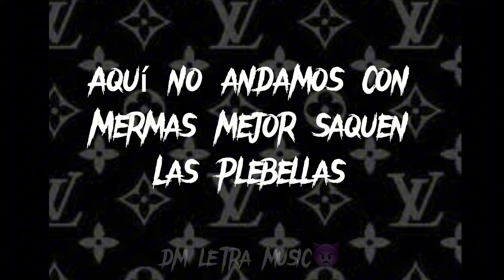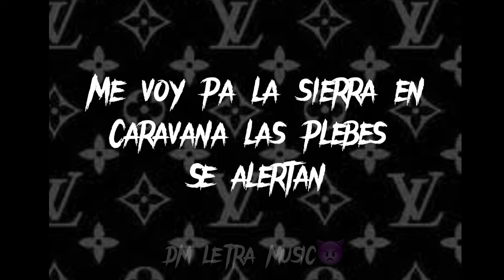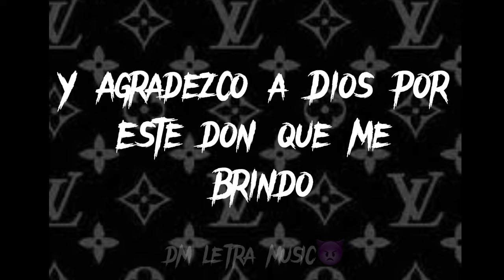Porte fresón-Kevin Moreno (Letra)